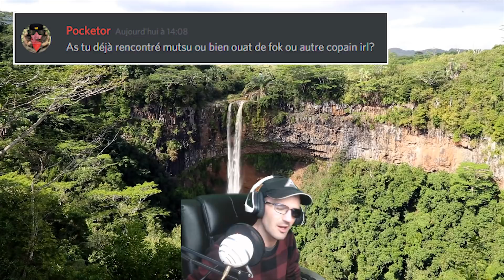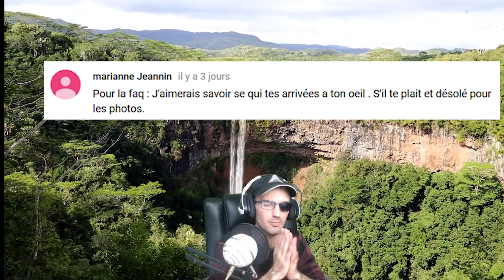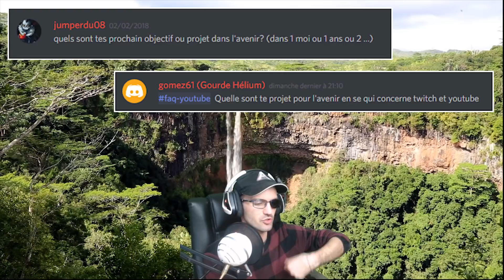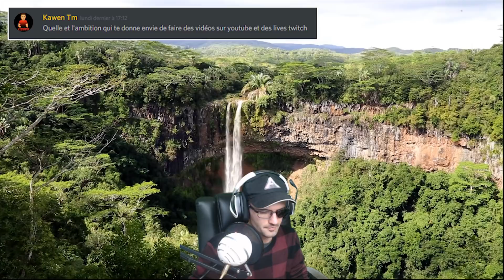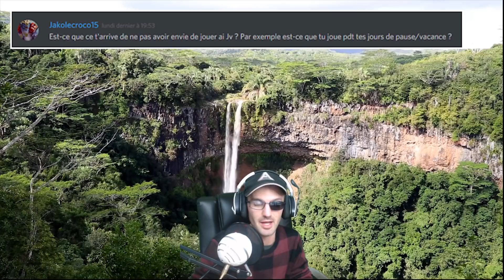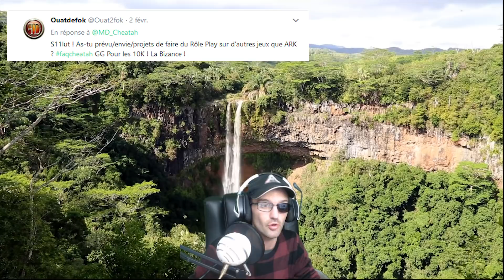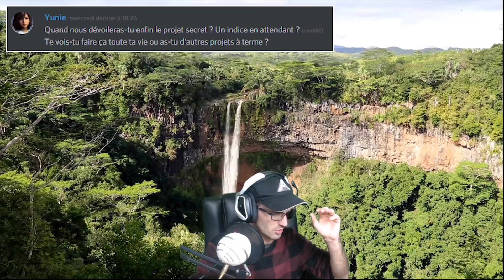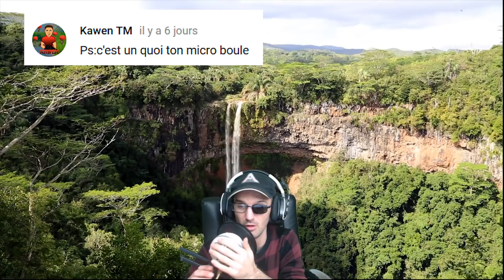FAQ 10000 ABONNÉS: Vos questions, les futures projets & les nouveautés.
Un grand merci à vous pour les 10000 Abonnés. Voici enfin la FAQ ou je répond à toute vos questions et fait le point sur les nouveautés et les futures projet. Merci merci, je ne sais pas comment vous remercier. Mais je vous promet de toujours vous proposer le meilleurs contenu possible, et les meilleurs projets.

ts: 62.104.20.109:10213 (disponible pour toute la commu)

Énigme prénom:
étape 1: Trouvez le nombre de lettre du prénom dans la description d'une des vidéos de la série "Cheatah vs Wild"